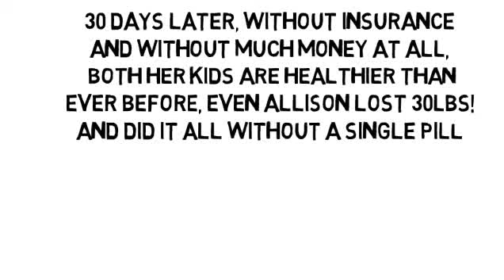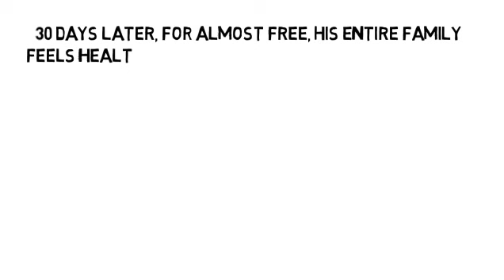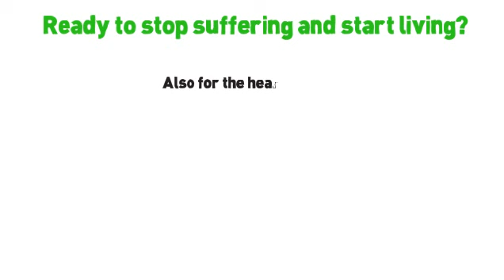Duabetes Symptoms by NoMoreVitamins com